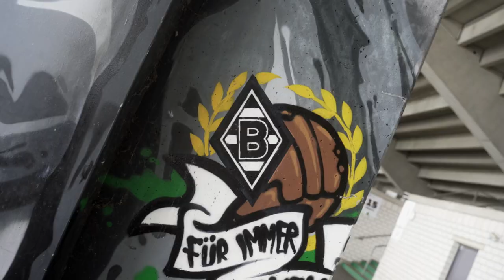Alle Tore & Assists von Jonas Hofmann 2022/23 | Best of Borussia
12 Tore, 9 Vorlagen -  Hoffi sammelte so viele Scorerpunkte wie noch nie zuvor in seiner Karriere in einer Saison. Im internen Borussia Ranking steht Jonas Hofmann damit auf Platz 1, ligaweit auf Platz 4. Ganz stark, Hoffi!